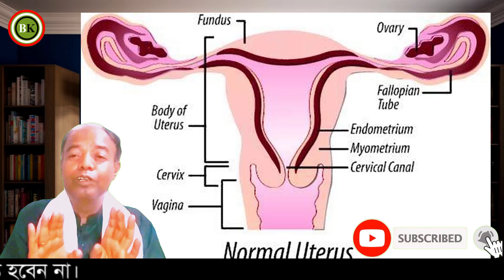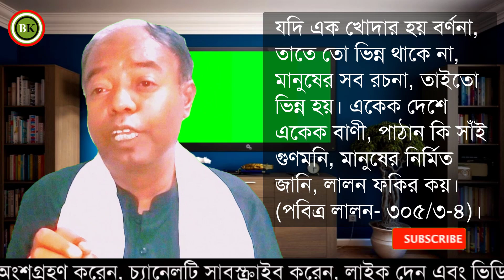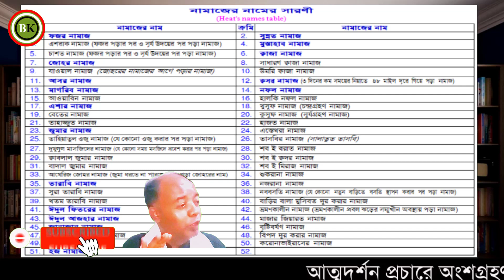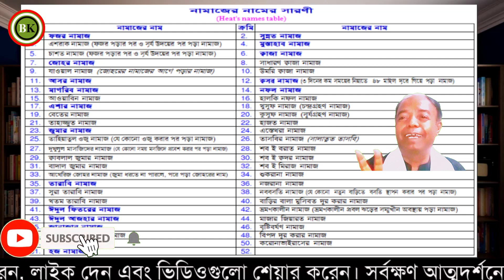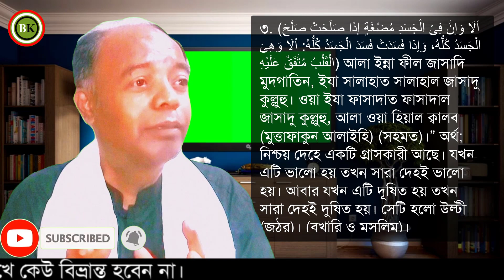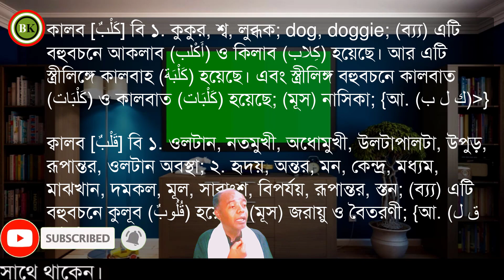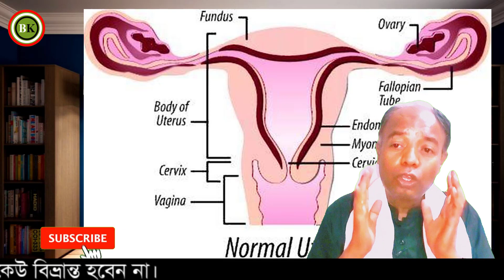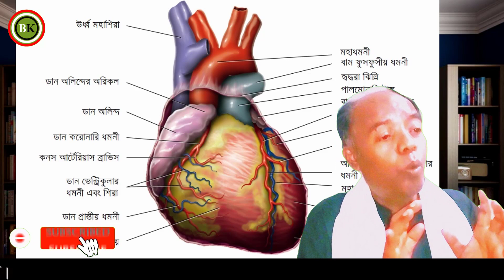রূপক ক্বালব ও বাস্তব ক্বালব। বলন কাঁইজি। Bolon Kaiji.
This video discussing the metaphorical Qalab and real Qalab. Bolon Kaiji.

💥স্থানঃ বরপা, রূপগঞ্জ, নারায়ণগঞ্জ।

➕How to get the important Bolon Tattaboli song created by Bolon Kaiji?

Thanks.